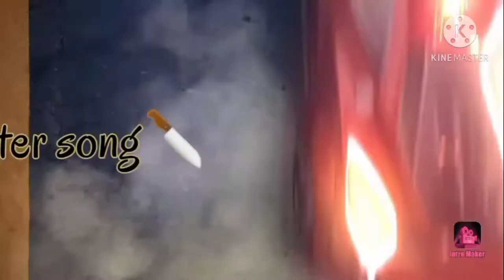The Imposter official music video#among us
This song is so amazing and yeah I know we haven't made a video since like 4 weeks so yeah go check out the rap beats guy